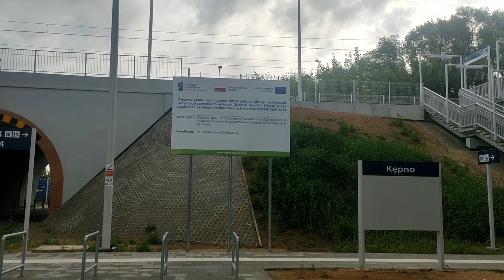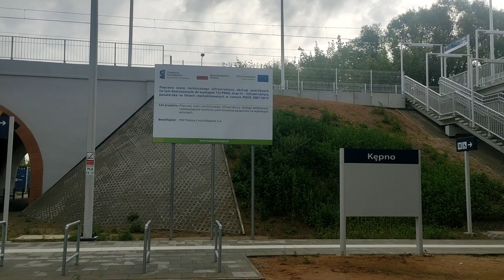KĘPNO/SŁUPIA: Nowe perony dla podróżnych